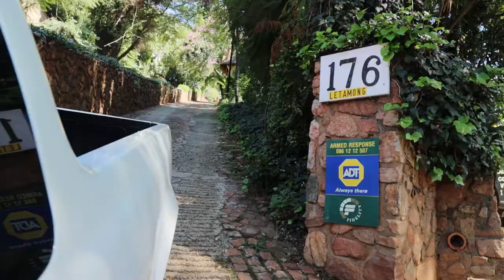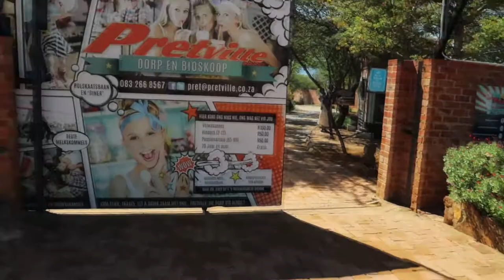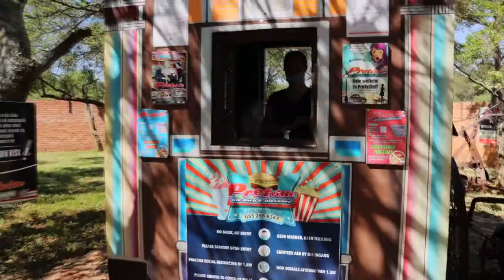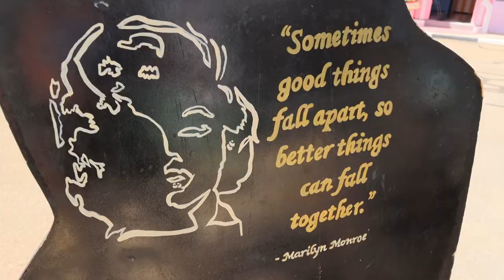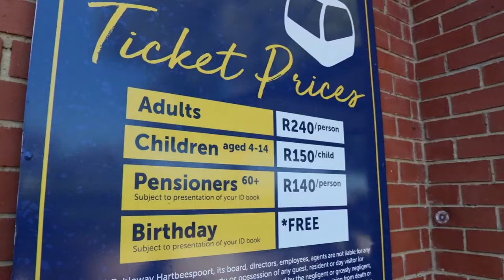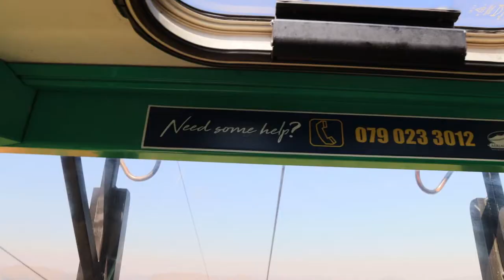HARTBEESPOORT CABLEWAY - Was it worth it??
We spent the night at Hartbeespoort Dam and explored the area to finally see if it is worth it